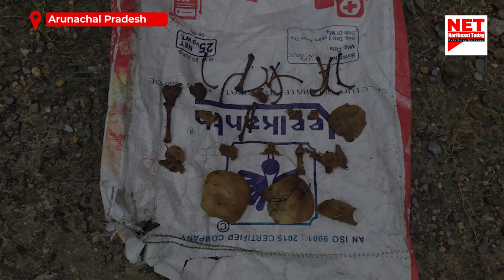Police Retrieved The Remains Of A Dead Infant In A Trunk, Itanagar, Arunachal Pradesh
On Thursday, June 24, the Itanagar Capital Police retrieved the remains of a dead infant in a trunk from the woods nearby the Itanagar-Hollongi road of NH-415. The box contained the bones and ribs of a dead infant, who might have died after birth.

A team of personnel from Itanagar Police Station was constituted for the search. It is assumed that the incident might have occurred 4-5 months back.